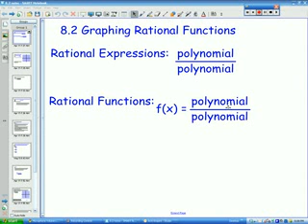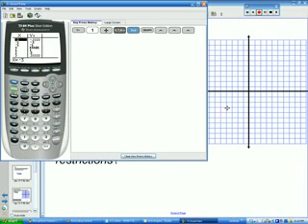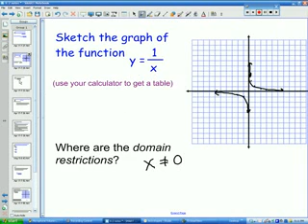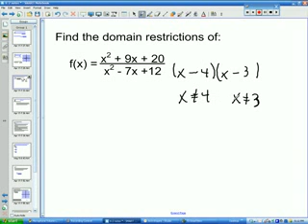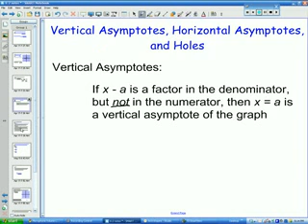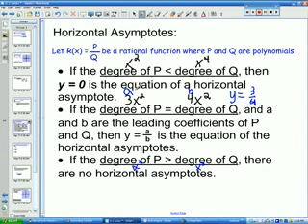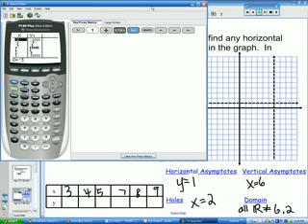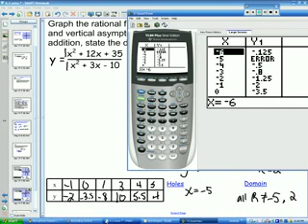8.2 Rational Expressions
TeacherTube User: Mrnelsonbhs

Lesson from 42711 Rational Expressions introduction.